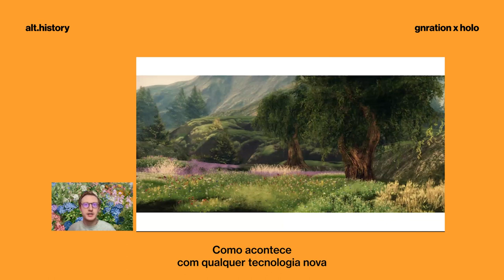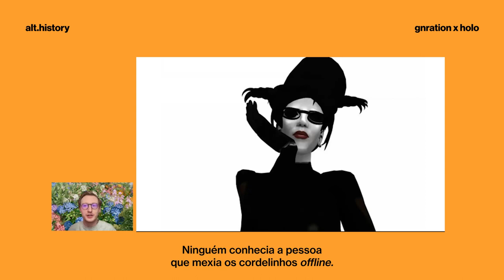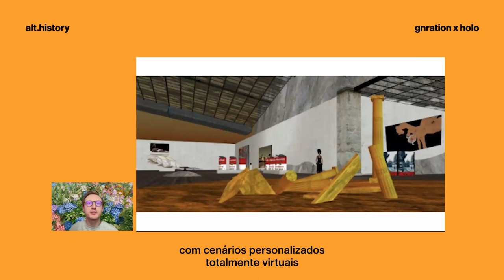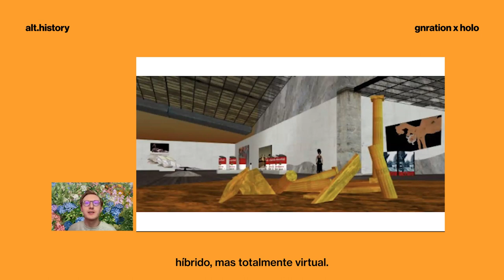alt.history #6 — wade wallerstein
alt.history
ciclo com curadoria pela holo
conversa / online

As novas tecnologias e os desenvolvimentos culturais são frequentemente sinónimo de apagamento; esquecendo o porquê ou como costumávamos fazer as coisas, e que palavras ou comunidades significavam. Ao abordar momentos, práticas e trabalhos que desapareceram da memória (ou foram completamente esquecidos) nas últimas três décadas, o ciclo de conversas alt.history apresenta especialistas em cultura e estética, numa reflexão que procura ressurgir e reexaminar as narrativas perdidas da cultura digital. Este ciclo tem curadoria da Holo (holo.mg), plataforma editorial e curatorial Canadiana, criada em 2012, e que se debruça sobre as trajetórias emergentes na arte, ciência e tecnologia.

#6 — wade wallerstein

Wade Wallerstein é um antropólogo baseado na zona da baía de São Francisco. A sua investigação centra-se na comunicação em espaços virtuais e na relação entre a cultura visual digital e a arte contemporânea. Atualmente, Wallerstein é curador associado na Gray Area, fundador e diretor do Silicon Valet, um parque de estacionamento virtual para Expanded Internet Art – termo que engloba uma abordagem multidisciplinar da prática artística online – e codiretor da TRANSFER Gallery, um espaço de exposição dedicado à simulação e a outras formas de arte computacional. Atua também como Community Manager na Outland Art, uma plataforma de arte Web3. O seu trabalho de curadoria foi apresentado em publicações como o New York Times, Dazed, Artforum, AQNB e Canadian Art.

apoio: república portuguesa – cultura / direção-geral das artes. rtcp – rede de teatros e cineteatros portugueses